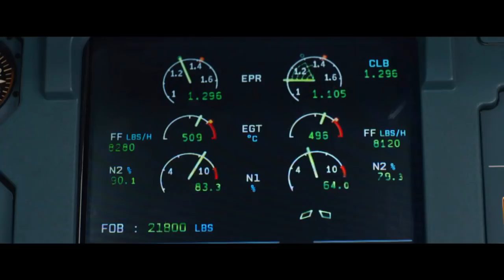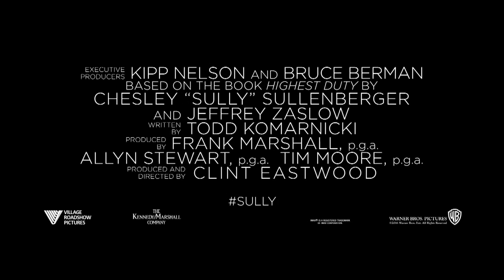SULLY Trailer 2 (2016) Tom Hanks Drama Movie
Official Sully Trailer 2 - 2016 Movie | Starring: Tom Hanks, Anna Gunn, Aaron Eckhart

On January 15, 2009, the world witnessed the “Miracle on the Hudson” when Captain “Sully” Sullenberger glided his disabled plane onto the frigid waters of the Hudson River, saving the lives of all 155 aboard. However, even as Sully was being heralded by the public and the media for his unprecedented feat of aviation skill, an investigation was unfolding that threatened to destroy his reputation and his career.

“Sully” also stars Aaron Eckhart (“Olympus Has Fallen,” “The Dark Knight”) as Sully’s co-pilot, Jeff Skiles, and Oscar nominee Laura Linney (“The Savages,” “Kinsey,” Showtime’s “The Big C”) as Sully’s wife, Lorraine Sullenberger.

German Deutsch Kinostart: 1 Dezember
US-Release: September 9
Genre: Biography, Drama